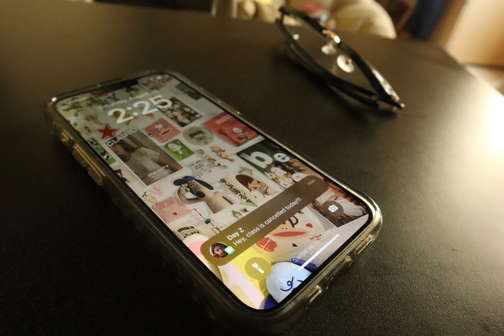A Blurry Mind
A short story about a girl whos late to class but things aren't going as planned.

Directed By Ramiyah Brooks
Edited By Ramiyah Brooks

Starring : Brookelynn Mata and Daisy Huerta